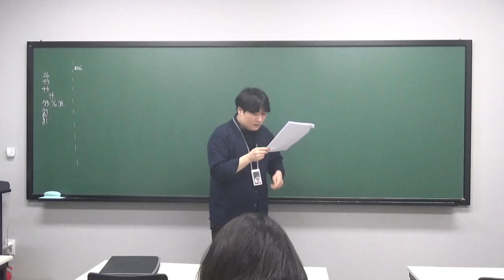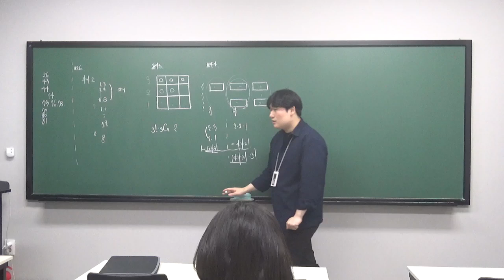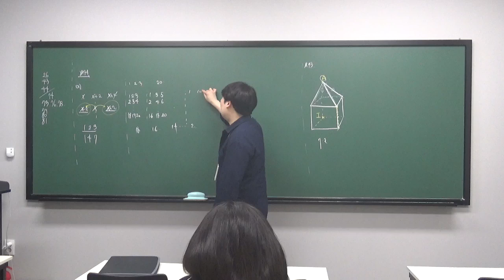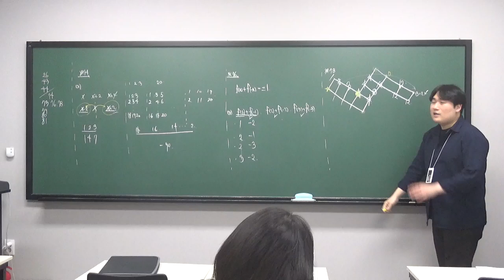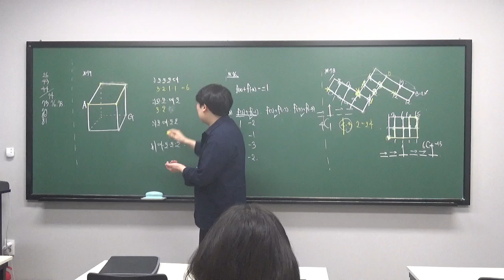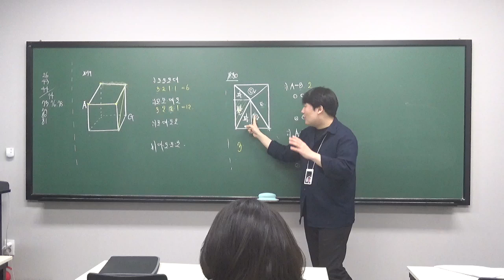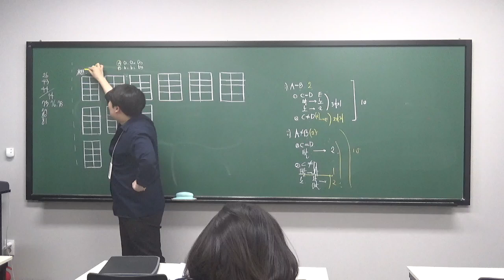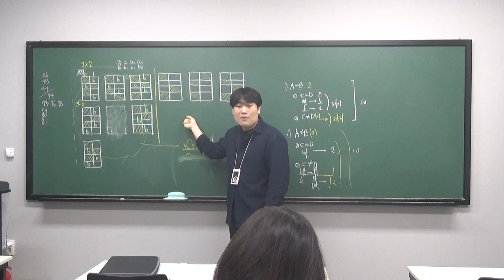수진T 고1S반 자이F 풀이